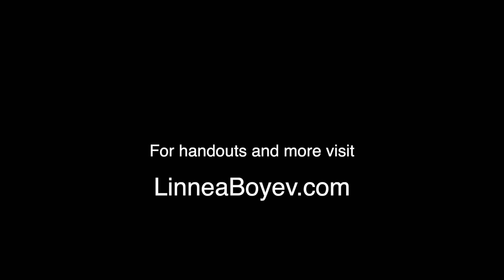Dead Air Space: Why the parasympathetics constrict lung bronchi most of the time.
Common question: Why does acetylcholine air passageways in the lungs at rest? Surely that can't be right!  But it is! It has to do with the concept of "dead air space": that part of the air you breathe in which oxygen exchange doesn't happen.  Don't worry, it's normal!  Everything is going to be okay!

This video is intended for use by AP high school and college students. It is not a substitute for professional medical advice, diagnosis, or treatment. Always seek the advice of your physician with any questions you may have regarding a medical condition.